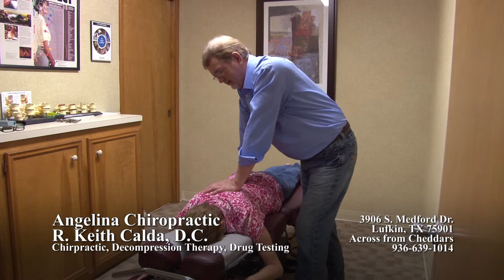'See You Today' CAL 15 1 13)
Angelina Chiropractic
Doctor Calda
"See You Today"
CAL 15-1-13